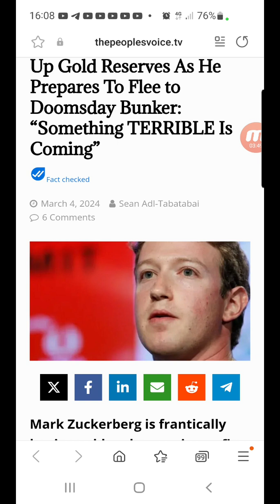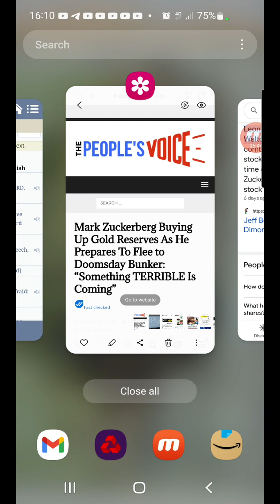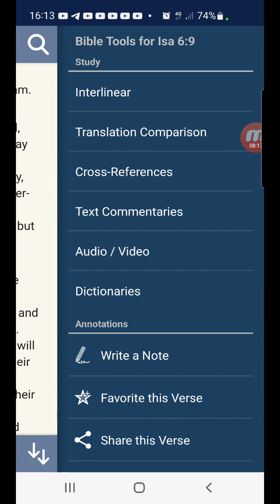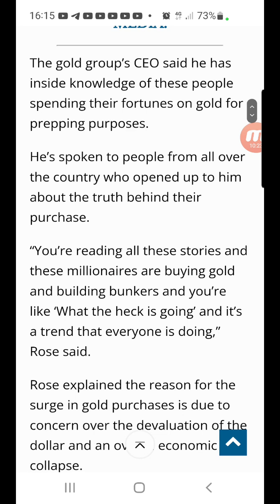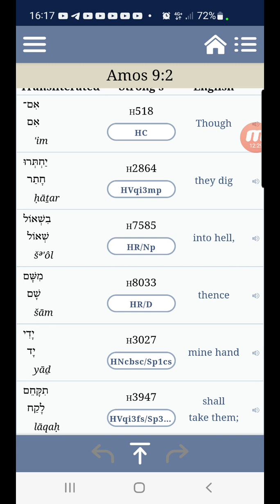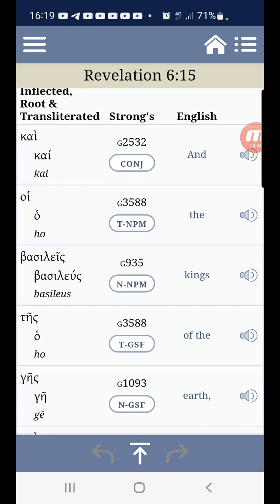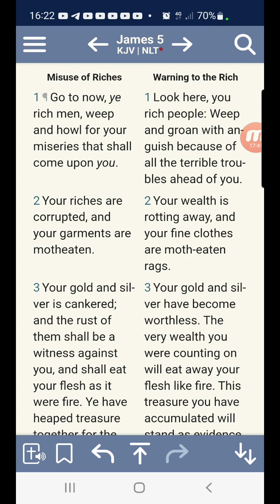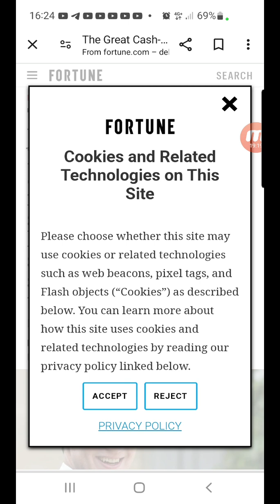Bunker hiding won't save them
so-called
JUDAH. Negros
BENJAMIN. West Indians
LEVI. Haitians
SIMEON. Dominicans
ZEBULON. Guatemalans to
                                                 Panamanians
EPHRAIM. Puerto Ricans
MANASSEH. Cubans
GAD. North American
                                                 Indians
REUBEN. Seminole Indians
NAPTHALI. Argentinians to
                                                Chileans
ASHER. Columbians to
                                                Uruguayans
ISSACHAR. Mexicans